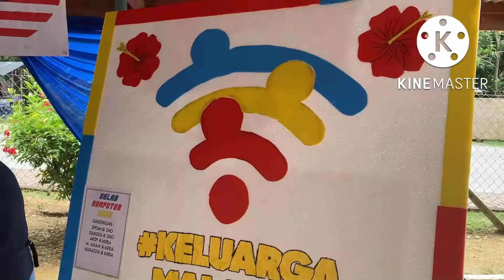Meriah Penutup Sambutan Bulan Kebangsaan SKBS